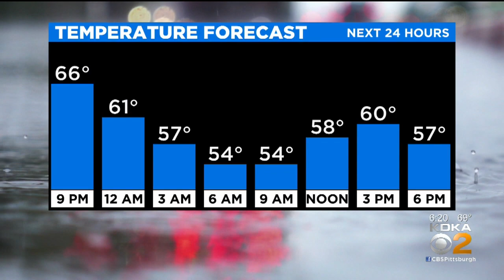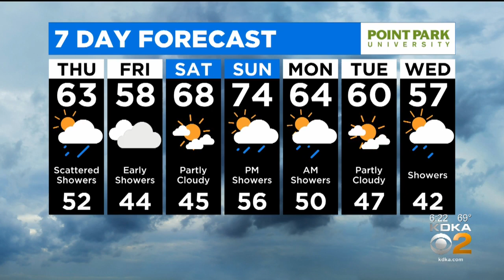KDKA-TV Evening Forecast (4/29)